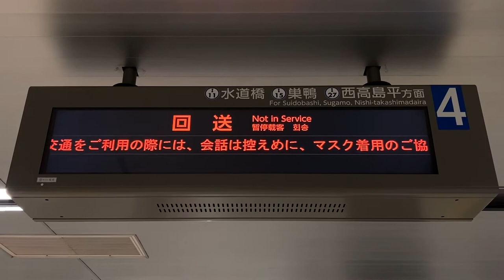【終電繰り上がりの様子】都営三田線 神保町駅 ホーム LCD発車標(発車案内ディスプレイ)